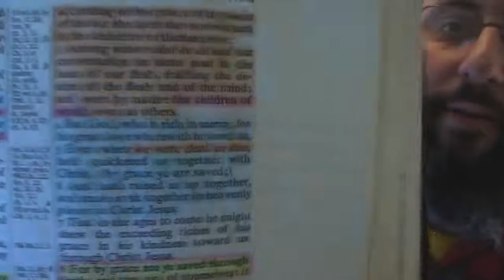Salvation Has NEVER Been By Faith Alone !